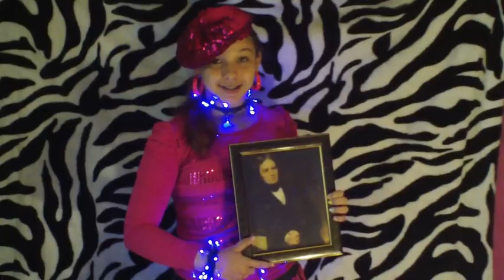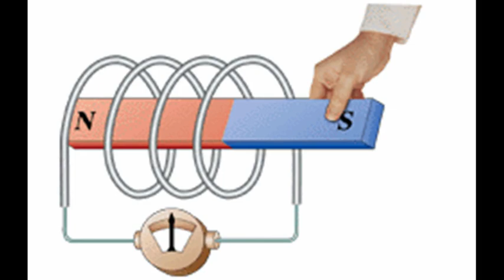2013 National Finalist: Reeny Botros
Check out the Discovery Education 3M Young Scientist Challenge entry video from 2013 national finalist Reeny Botros.